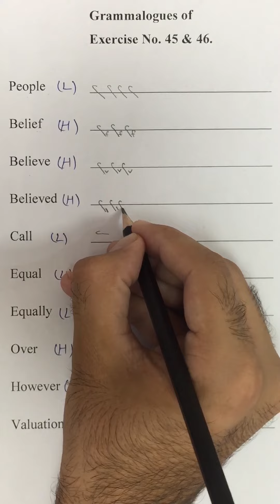Grammalogues of Exercise No.45 & 46